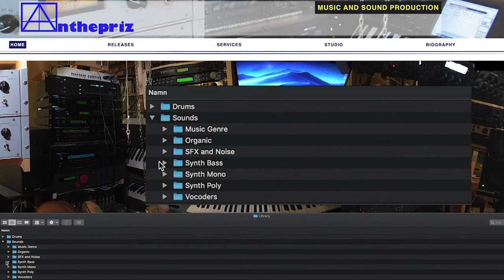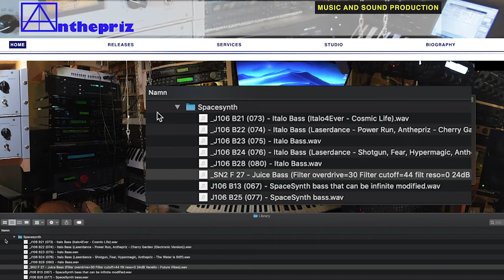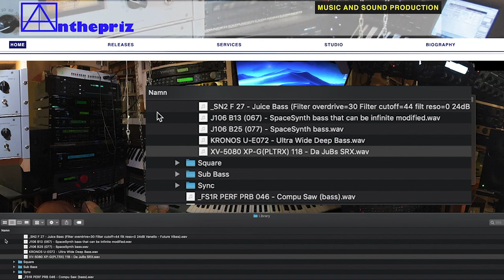Synth Sounds 1960s-2010s - Sounds}Synth Bass}Spacesynth (part 115)